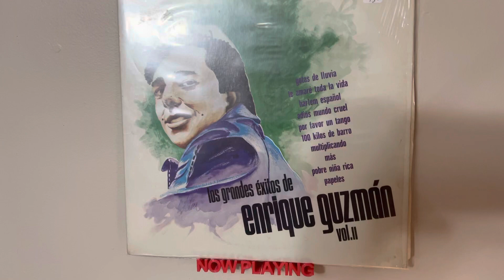100 kilos de barro/Enrique Guzmán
Lp Récord